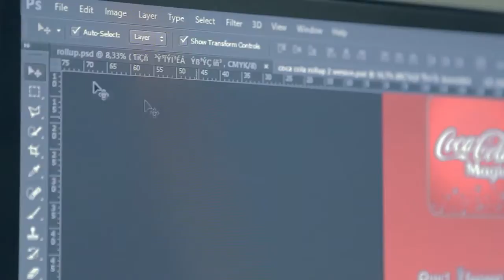Coca-Cola Magic Augmented Reality App - Campaign Results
Advertising Agency: Aurora Baréalisse Marketing & Branding, Yerevan, Armenia

Creative Director: Arthur Azizyan

Technical Director: Arman Atoyan

Art Director: Luiza Hakobyan

Copywriter: Ani Margaryan

Illustrators: Mayis Ghushchyan, Diana Aghamyan

Photographer: Narek Arakelyan

App development: Arloopa Inc.